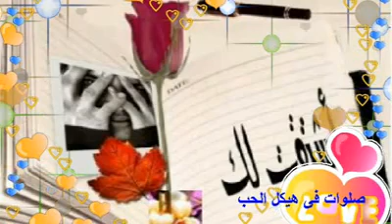محمد ميرغنى اشتقت ليك